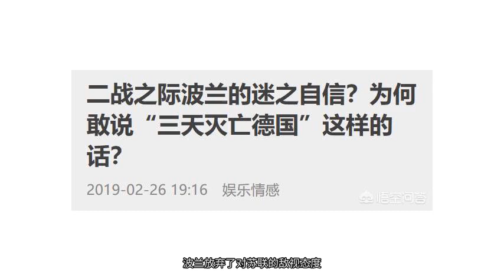二战前,波兰为何敢说"三天灭亡德国"这样的话？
“三天灭亡德国”，是苏联和德国魏玛政府签订《拉巴洛条约》后，波兰军方撂下的一句狠话。当时的国际形势对波兰非常不利，波兰是在借机威胁德国。不过当时波兰确实有威胁德国的资本，并不是大话。